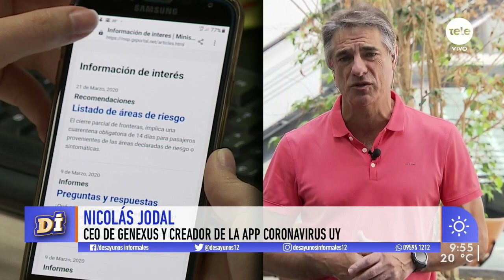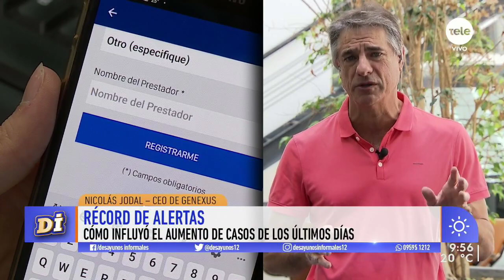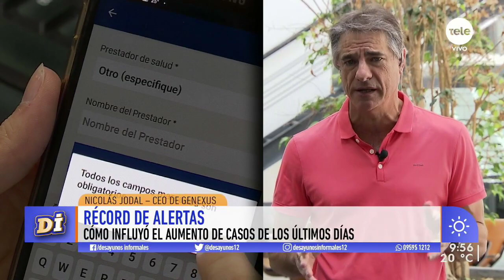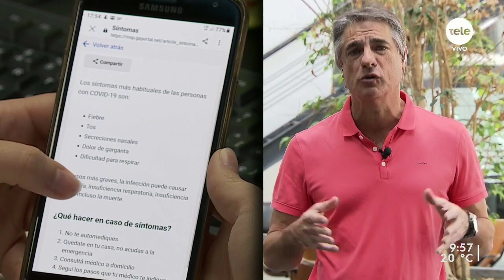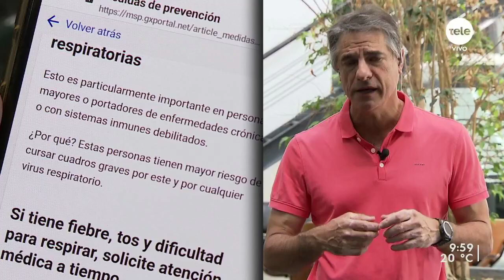Nicolás Jodal: "La forma de hacer el rastreo más fácil es en forma digital"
Conversamos con el CEO de Genexus para conocer cómo ha evolucionado el nivel de descargas de la app CoronavirusUY.